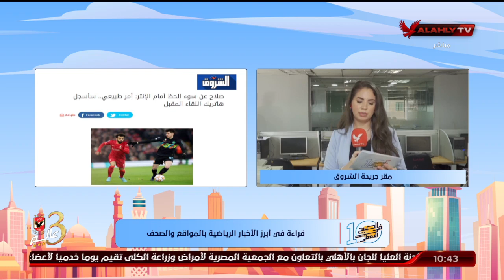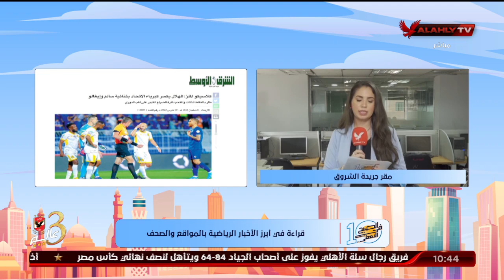"منة إبراهيم" تنقل لكم الأخبار المحلية والعالمية في الصحف والمواقع من مقر جريدة الشروق | 10 الصبح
"منة إبراهيم" تنقل لكم الأخبار المحلية والعالمية في الصحف والمواقع من مقر جريدة الشروق | 10 الصبح في الأهلي